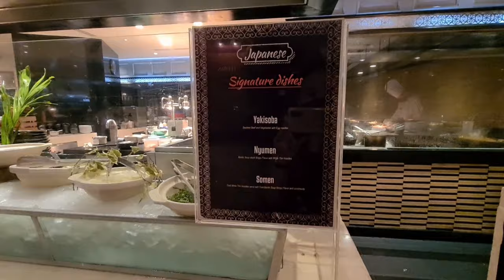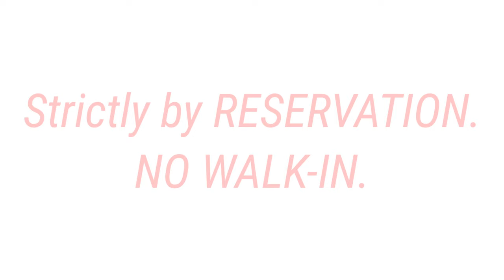The most expensive Buffet in the Philippines | SPIRAL | Vlog #12